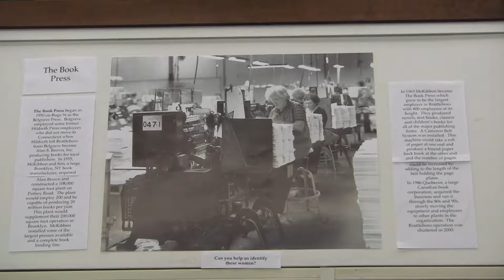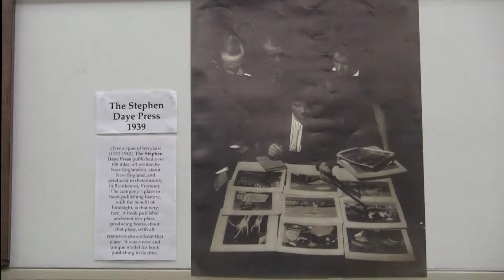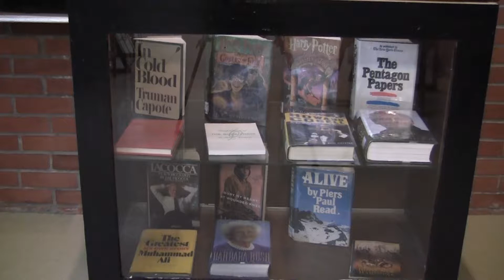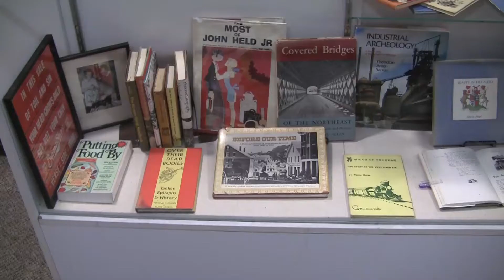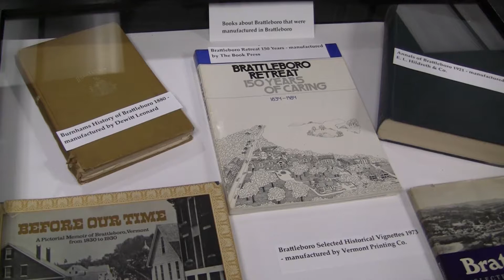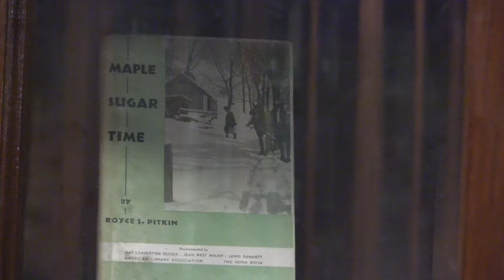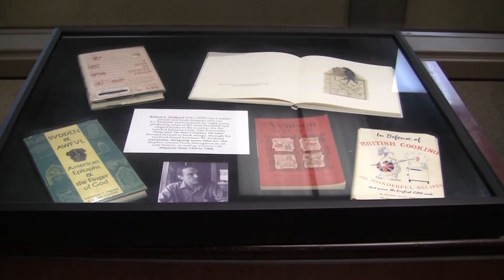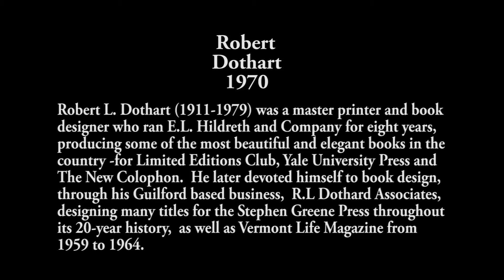Brattleboro Words Project: Brattleboro Printing - Heyday Years 1900-1970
BRATTLEBORO PRINTING: HEYDAY YEARS  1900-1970 IS A PROJECT OF PEOPLES, PLACES AND HE HISTORY OF WORDS IN BRATTLEBORO, VT.

THIS EXHIBIT REFLECTS THE RICH HISTORY OF PRINTING IN BRATTLEBORO, WHERE MANY PRINTING ENTERPRISES FLOURISHED FOR MAY DECADES TO PRESENT.

MARLBORO COLLEGE, BRATTLEBORO LITERARY FESTIVAL, BRATTLEBORO HISTORICAL SOCIETY, BROOOKS MEMORIAL LIBRARY, AND WRITE ACTION, HAVE JOINED FORCES TO DOCUMENT HOW THIS HISTORY IS

EMBEDDED IN PARTICULAR PLACES AND MAKE IT ACCESSIBLE FOR ALL.   PEOPLE, PLACES AND THE HISTORY OF WORDS IN BRATTLEBORO, VERMONT (THE WORDS PROJECT), WAS AWARDED A MULTI-YEAR

NATIONAL ENDOWEMENT FOR THE HUMANITIES MATCHING GRANT TO HELP CONNECT TODAY CITIZENS TO THE STORIES BEHIND THE PLACES WE SHARE -AND EACH OTHER, AS WE HELP SHAPE THE FUTURE OF

OUR PLACES -TOGETHER.